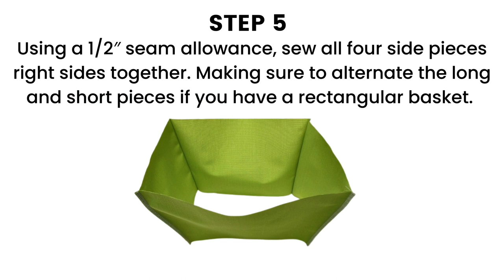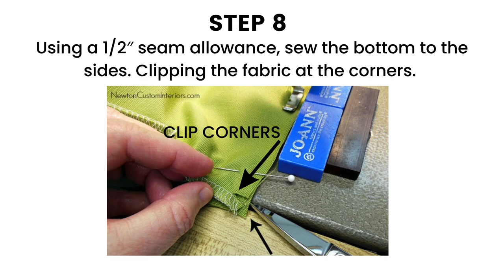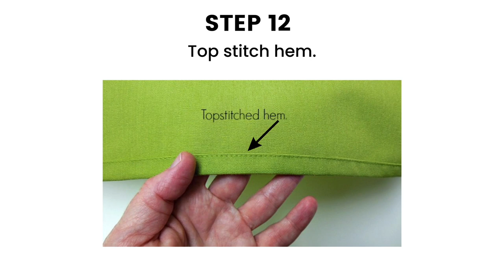How To Make A Basket Liner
This 𝗛𝗼𝘄 𝗧𝗼 𝗠𝗮𝗸𝗲 𝗔 𝗕𝗮𝘀𝗸𝗲𝘁 𝗟𝗶𝗻𝗲𝗿 tutorial will show you the important steps to sewing a liner for any of your baskets!  Including the supplies needed, and step-by-step cutting of fabric and sewing directions.

    ✅  Fabric - 3/4 yard
✅ Thread to match fabric for sewing machine
✅ Fiskars Easy Action Scissors
✅ Gingher 4" Embroidery Scissors
✅ Glass Head Straight Pins
✅ Brother PQ1500SL Sewing Machine
✅ Magnetic Pin Bowl
✅ Hand-Sewing Needles
✅ Leather Thimble
✅ Sew Grip Gloves
✅ Hand quilting thread to match fabric for hand sewing
✅ Fabric glue
✅ Seam Ripper
✅ That Purple Thang
✅ OmniGrip Grid Measuring Tool
✅ 18" Metal Straight Edge
✅ KAI 5210 Ergonomic Scissors
✅ Golden Eagle Nippers
✅ KAI 4" Professional Series Scissors
✅ Fiskars Cutting Mat
✅ Fiskars Rotary Cutter
✅ Purple Disappearing Ink Marker
✅ Blue Mark Be Gone Marker
✅ Chalk Fabric Marker
✅ Singer Heavy Duty Sewing Machine
✅ Reliable Velocity Steam Iron
✅ Magnetic Seam Guide
✅ Thermal Thimbles
✅ Pillow form
✅ Fiskars Pinking Shears

𝗔𝗕𝗢𝗨𝗧 - Hi, I'm Jann Newton, and I created this channel to help you sew home decor projects! I do this by sharing detailed sewing home decor tutorials for those of you who want a beautiful home, but don't have the budget for an interior designer. You'll find home decor sewing tutorials such as how to sew pillows, how to sew placemats, how to sew a tree skirt and many more!